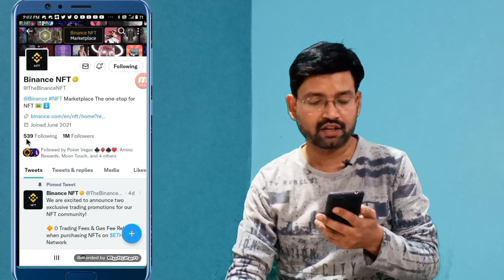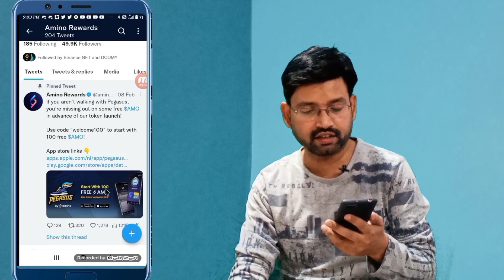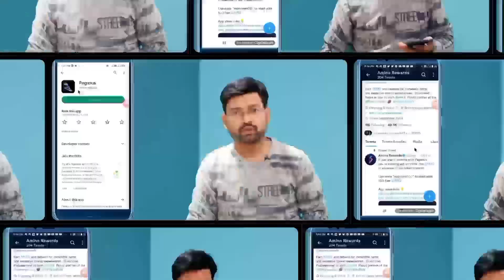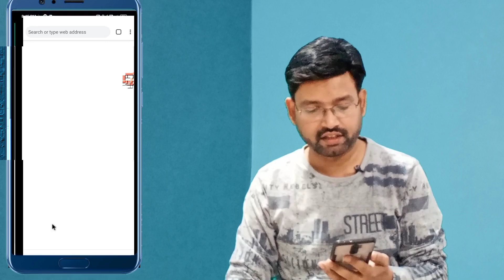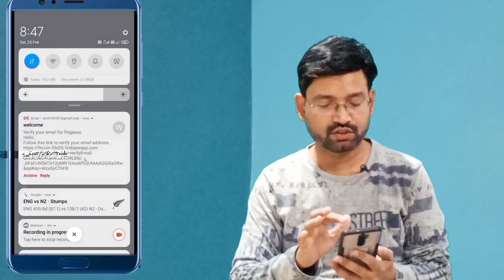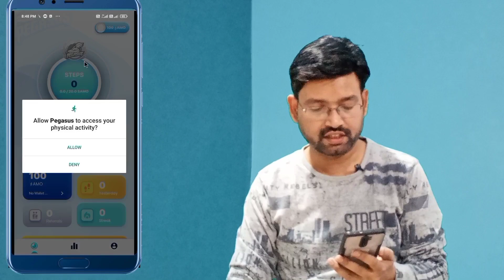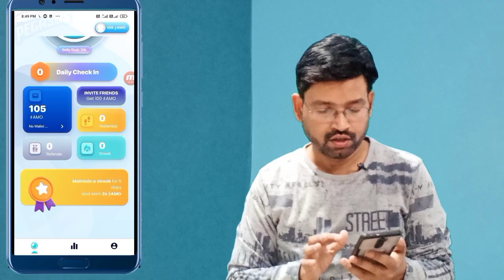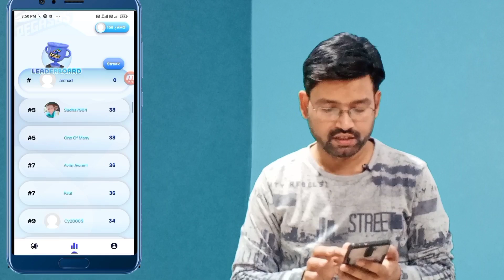Amino Reward Free Airdrop !! Sign up 100 AMO & daily check in 5 token !!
Dear all subscriber Aaj mai aapko amino reward me airdrop ke baare me batane jaa raha hoo jisme amo toke free me mil raha hai.